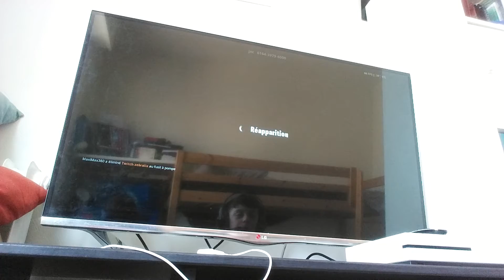1 vs 1 fortnite ... Le mec c'est un pu"""" de pro